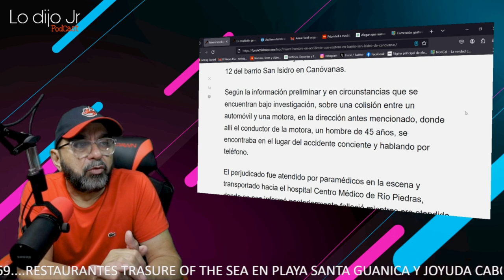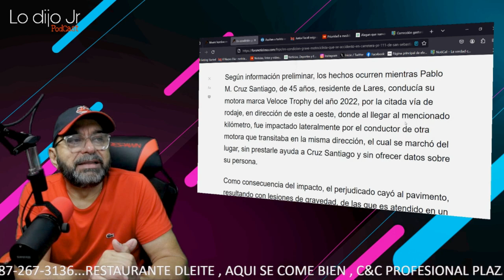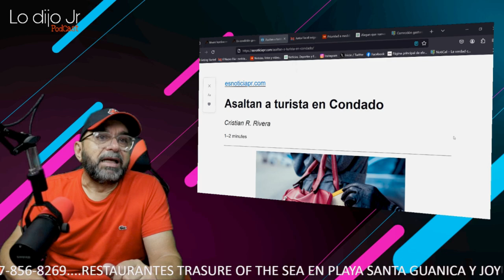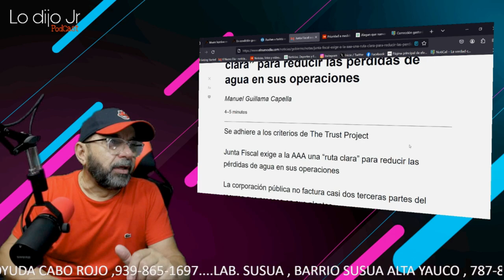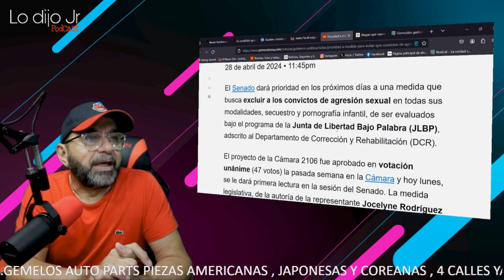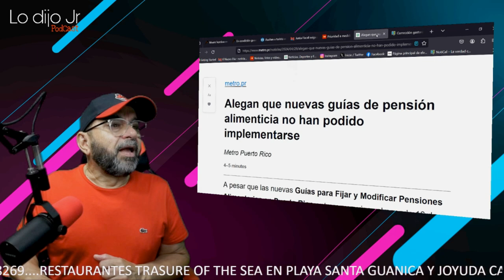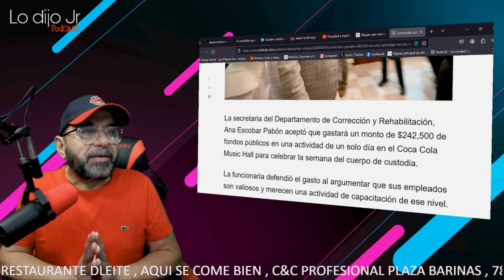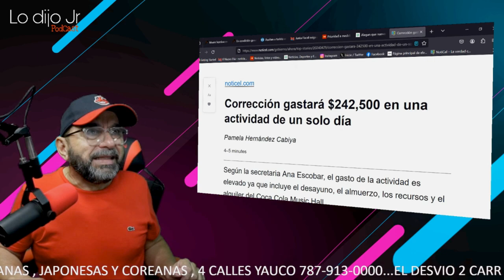ACCIDENTES EN MOTORA LA ORDEN DEL DIA ESTE FIN DE SEMANA